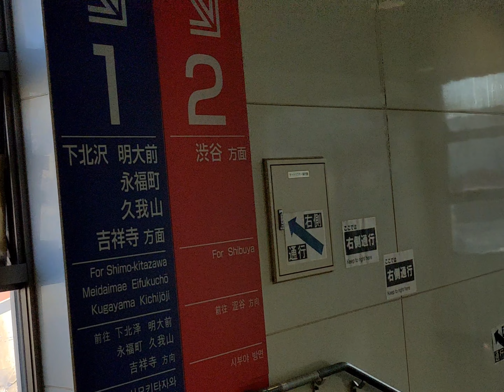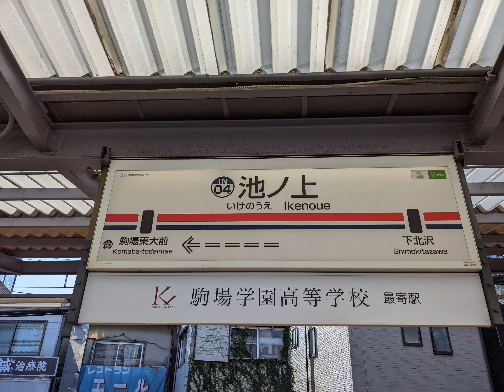京王電鉄井の頭線 池ノ上駅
所在地 東京都世田谷区代沢二丁目43番8号